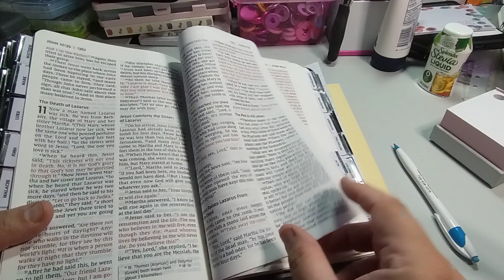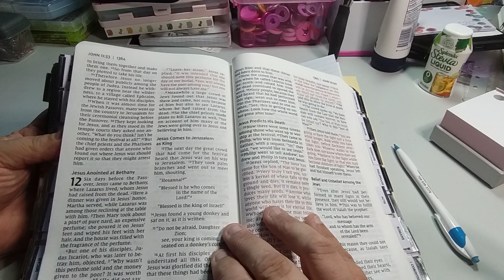Scripture Writing Plan | August 15, 2023 | John 11:52 | You Are A Child Of God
August  Monthly 2023 | Scripture Writing Plan | You Are A Child of God

✓1. Romans 8:16
✓2. Galatians 4:6
✓3. Romans 8:14
✓4. John 1:12
✓5. 2 Corinthians 6:18
✓6. Hosea 1:10
✓7. Romans 9:26
✓8. Luke 6:35
✓11. Luke 20:36
✓12. Revelation 21:7
✓13. Isaiah 53:10
✓14. Hebrews 2:10
✓15. John 11:52
16. Romans 9:8
17. Galatians 4:7
18. Hebrews 12:5
19. 1 John 3:10
20. Romans 8:17
21. Matthew 19:14
22. Galatians 3:26
23. 1 Peter 2:9-10
24. Galatians 3:28
25. Psalm 45:13
26. Matthew 5:9
27. Ephesians 5:1
28. Proverbs 6:20
29. Philippians 2:15
30. Proverbs 3:12
31. Mark 5:34

Devotionals August 2023

1. Child of God
    A 10- Day Reading Plan
    By: Ashley Elliott

2. Child of God
     A 7-Day Devotional
   Words of Hope

3. Unpreferred: A Journey to Discovering             You Are God's Plan A
     By: Bomi Roberson
     5- Day Devotional

4. God Guides You
     By: Kennetra Bryant
     4-Day Reading Plan

5. God is with you Always
      5-Day Devotional